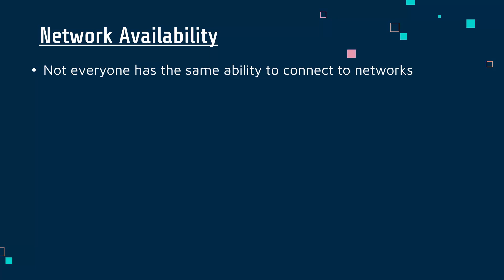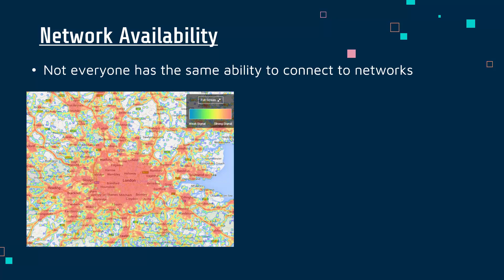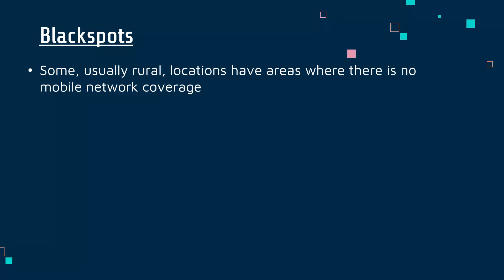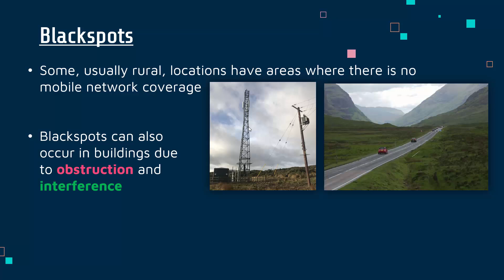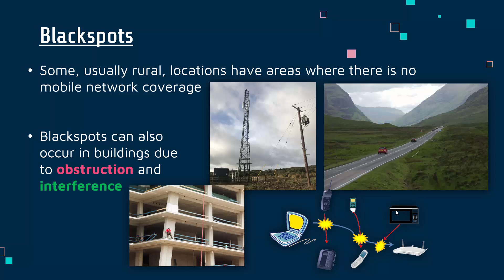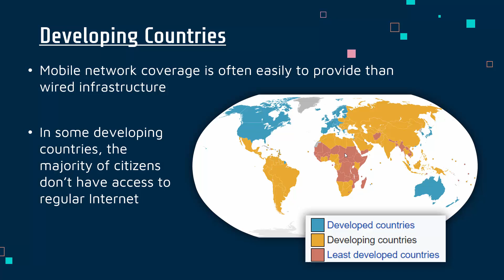Issues Affecting Network Availability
Going through some factors which can affect someone's ability to connect to networks, such as being based in a city instead of a rural area, blackspots, and being in a developed instead of a developing country.

This video is primarily designed for the written exam (Component 3: Effective Digital Working Practices) for the Pearson Edexcel BTEC Level 1/2 Tech Award in Digital Information Technology. Video #4 of A1.